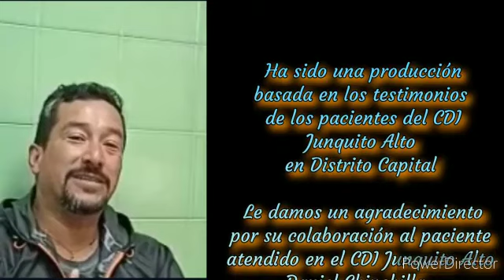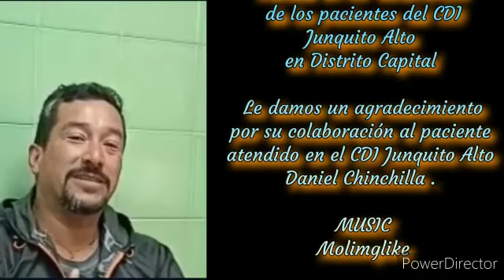10 de enero de 2023